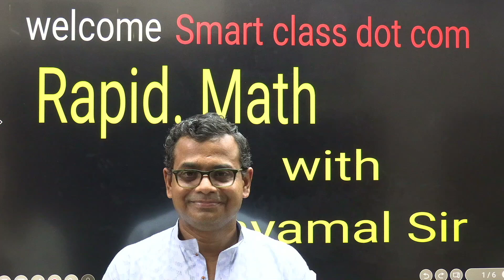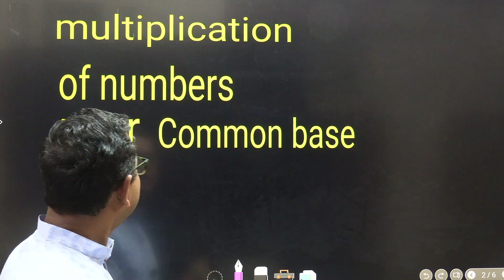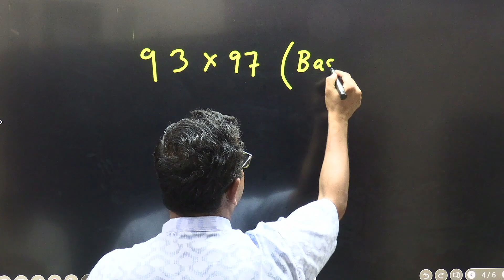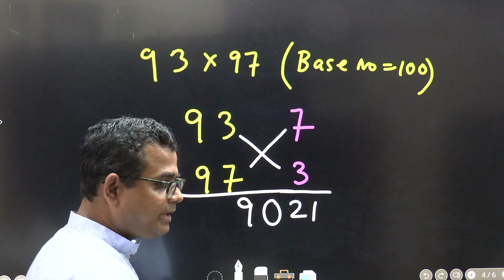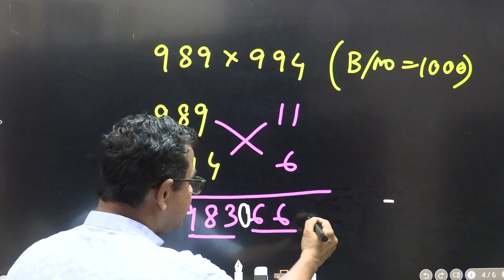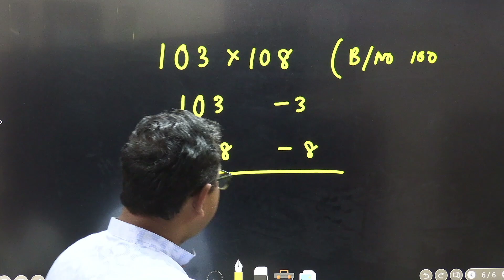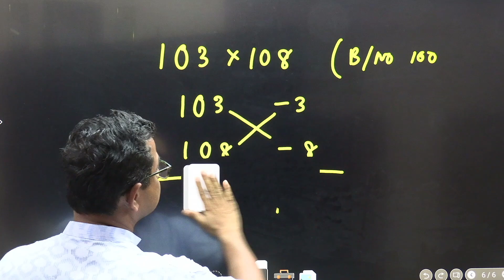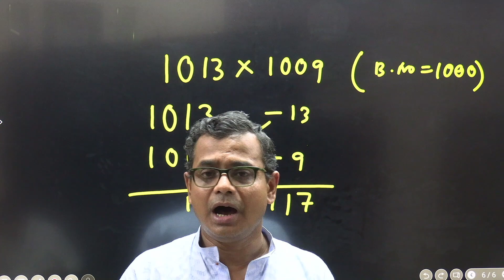2 Digit Multiplication Short Tricks for Fast Calculation | Multiplication Short Trick For All Exam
Hello Everyone!

Multiply may be a hard task for you but when you indulge in same situations with multiply short trick, you will realise how easy it was to calculate multiplication in just few seconds with the help of this short trick.

In this video we are going to show you how this multiplication trick works.
 @SMART CLASS DOT COM ​